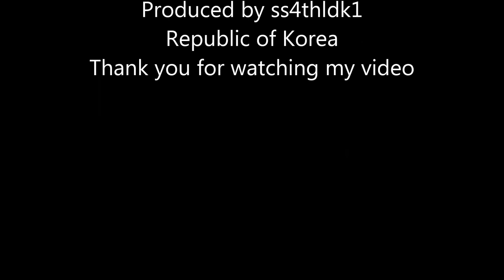P3D v3.4 PMDG 737-900 Korean air 1011 RKPC ryw 25 wind gust landinig with fs2crew reboot